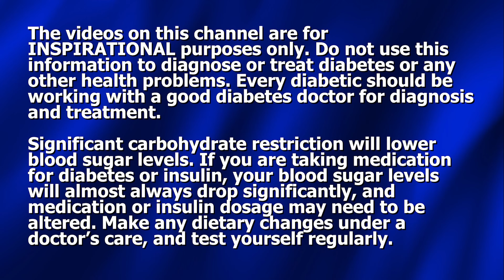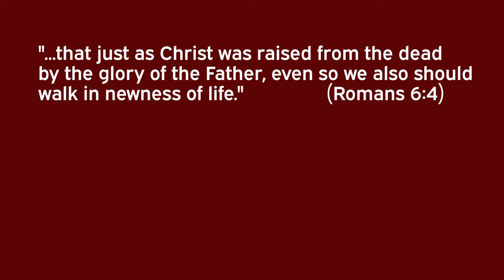A1c Drops from 11.9 to 4.9 in three months! Why Yours Can too! How A1c is calculated.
In this video Dennis Pollock shares about a man who dropped his A1c from 11.9 to 4.9 in three months, and why anyone and everyone can Beat Diabetes! He also teaches about the A1c score - what is is, why it is important, and how it is calculated.

Order "60 Way to Lower Blood Sugar" book plus DVD (USA ONLY)